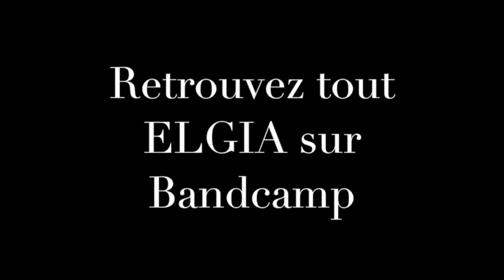Un homme et l'Inconnue ELGIA et l'Inconnue de l'Orient Express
Duo entre Elgia et l'Inconnue.